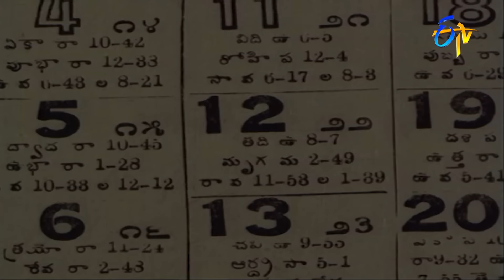సంప్రదాయమైన తెలుగు వాడు అమెరికాలో అడుగుపెడితే | Padamati Sandya ragam | ETV Cinema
Directed by : Jandhyala
Written by : Jandhyala
Produced by : Gummaluri Sastry,Meer Abdulla
Starring : Vijayashanti,Thomas Jane,Sivamani
Cinematography : P. Diwakar
Edited by : Gautam Raju
Production company : Pravasandhra Chitra
Release date  : 11 April 1987
Running time : 142 minutes
Countries : India,United States
Language : Telugu